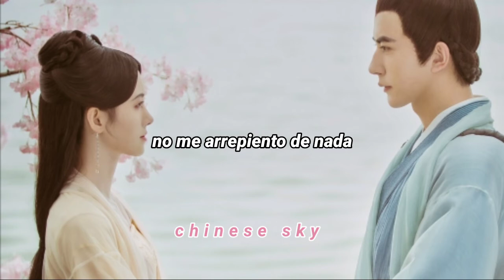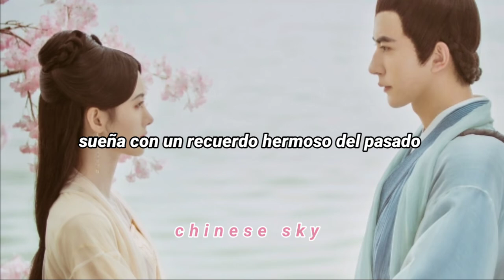The Legend of White Snake — A Millennium's Wait for a Return OST sub español ♡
｢𝚌𝚑𝚒𝚗𝚎𝚜𝚎 𝚜𝚔𝚢｣┈─♡ ⠀⠀

No pιeɴѕeѕ eɴ cóмo нαcerlo; ѕιмpleмeɴтe нαzlo

♡   Cᴀɴᴄɪᴏ́ɴ: A Millennium's Wait for a Return
♡   Aʀᴛɪsᴛᴀ: Ju Jingyi
♡   Dʀᴀᴍᴀ: The Legend of White Snake
♡   𝚂𝚒𝚗𝚘𝚙𝚜𝚒𝚜:
La historia se desarrolla en Hangzhou, la entonces capital de la corte del sur de Song, y se trata de un espíritu de serpiente de 1.000 años de edad que se transforma en una mujer hermosa y se enamora de un joven.